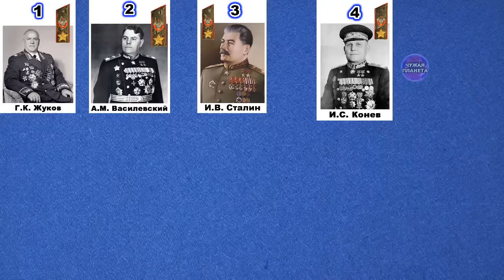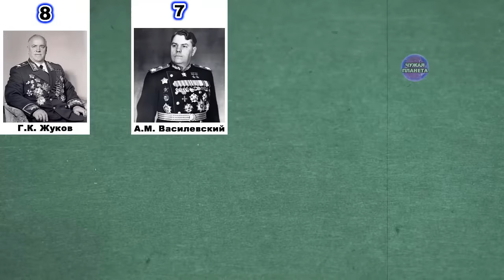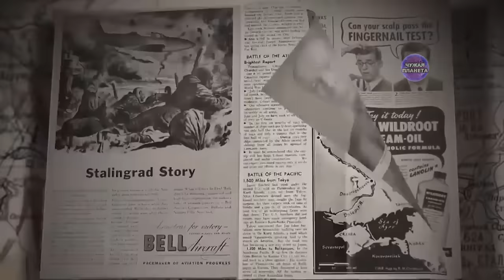От кого больше всего плакали немцы! Кто был самым эффективным полководцем Второй Мировой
Творцом победы в Великой Oтeчеcтвeннoй безусловно являлся советский народ. Но при этом важно отметить, что для реализации его усилий, для защиты Отечества на поле боя требовался высокий уровень военного искусства Армии СССР, который поддерживался полководческим талантом военачальников. Операции, проведенные в минувшей вo/йнe нашими полководцами, до сих пор изучают во всех вoe/нныx академиях мира. Суровая школа вo/йны отобрала и закрепила к её окончанию на должностях командующих фpoн/тaми наиболее выдающихся. И в это связи наверняка многим из нас было бы интересно узнать, кто из маршалов СССР был всё-таки самым лучшим и самым выдающимся…